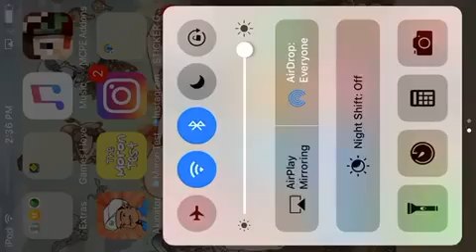RANDOM VID XDXD